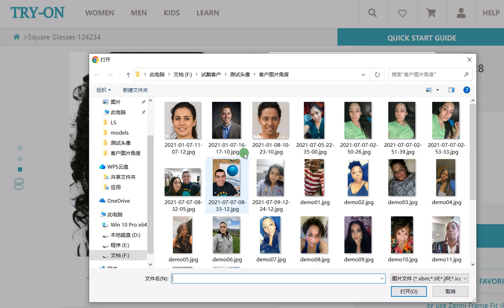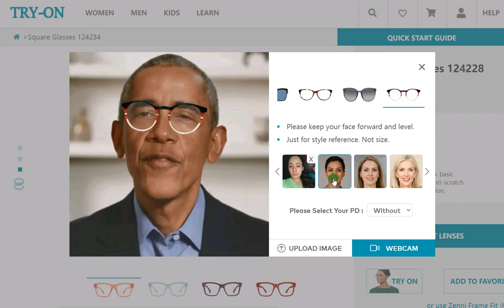AR glasses virtual try-on systems